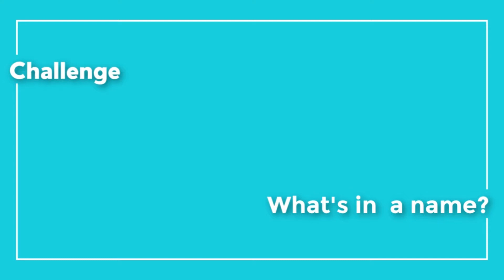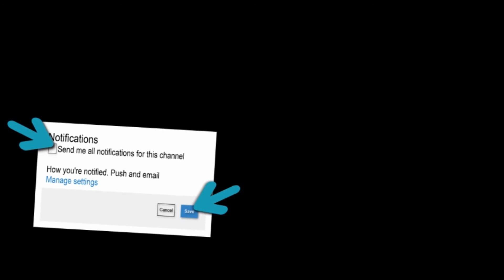Challenge | Get to know Me | What's in a Name?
Challenge | Get to know Me | What's in a Name?. I participating in a Challenge. It is hosted by: Creative Homescaping & Creative Lauri. I hope you enjoy this video. See you soon on another video. As always Be Blessed!

 Rules:
The collaboration is called What's in a name and we just want you to talk about why you chose your YouTube name, what you like about YouTube, and anything you'd like to share about your channel.
This will be a good opportunity to showcase your channel and get some new subscribers as well as find some channels you may enjoy watching.

Thank you for dropping in...